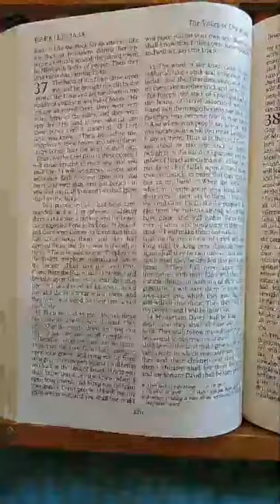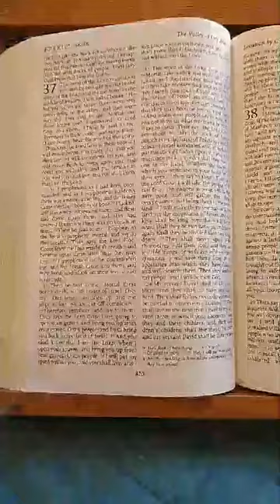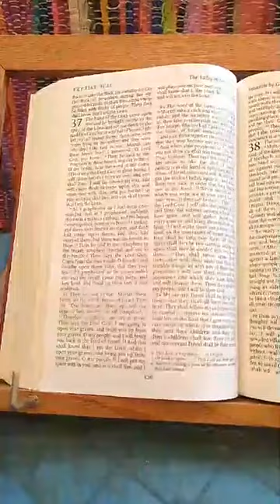St Annes with St James Live Facebook Service 29th March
St Anne's with St James Live Facebook Service on Sunday 29th March